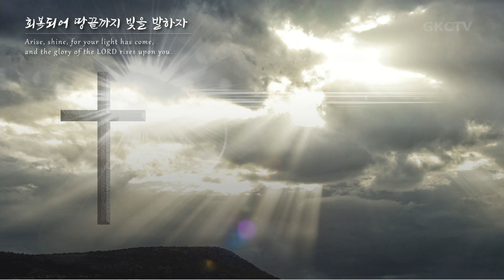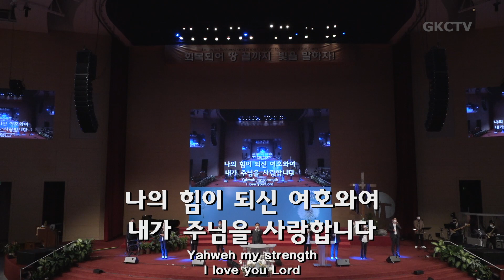[은혜한인교회 은혜워십3부] 그 크신 하나님의 사랑 • 십자가를 참으신 • 그는 주 032121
1. 그 크신 하나님의 사랑
2. 십자가를 참으신
3. 그는 주
4. 나의 영혼이
5. 나의 힘이되신 여호와여

GRACEMI.com | GKCTV.com